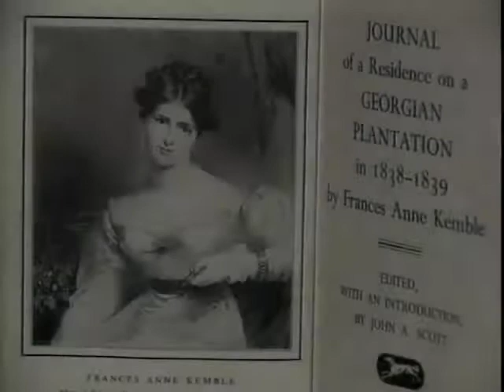Diary of an Anti-Slavery Plantation Daughter - Fanny Kemble | Georgia Stories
On this episode of Georgia Stories; according to Georgia historian Melanie Pavich-Lindsay, the Butler family came to Georgia from South Carolina and eventually amassed plantations and hundreds of slaves on St. Simons Island. Fanny Kemble was very troubled by slavery and wrote of her Georgia experiences in her diary, Journal of a Residence on a Georgia Plantation in 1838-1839. It became quite famous in Great Britain and northern states for its antislavery message.